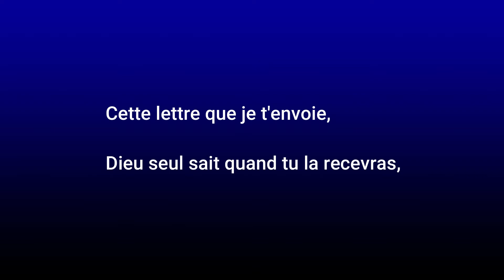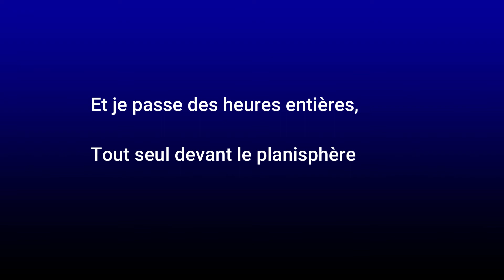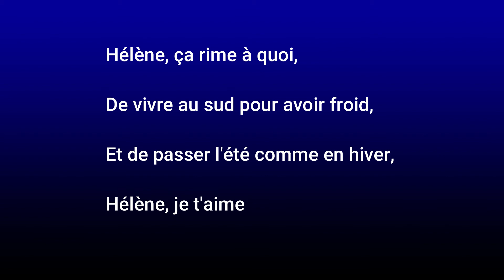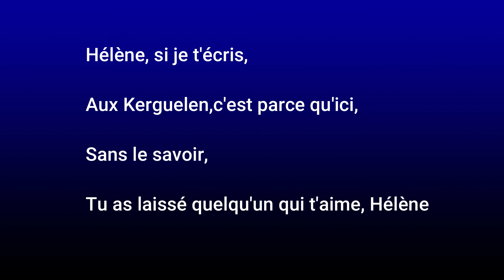DAVE LETTRE A HELENE